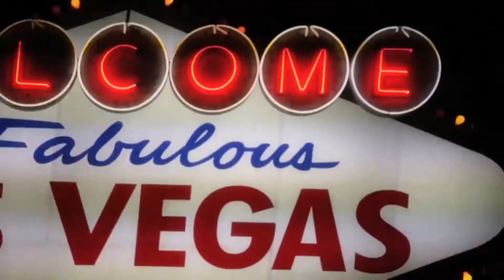Organo Gold - International Coffee Break Radio Show! 1/29/2015 #‎OGP50K‬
Hosting today’s International Coffee Break Radio Show: Rod Smith is a Diamond Consultant with Organo Gold and Six Figure Annual Income Ring Earner.
While he has three college degrees, his background is from the NFL. He won two Super Bowls, played in three Pro Bowls, and had a controversy-free career noted for professionalism. He left the Denver Broncos as one of the most well-loved players of all time. In May of 2012 it was announced that he would be inducted into the Broncos Ring of Fame in his first year of eligibility for the honor.
When asked why he is building his business, he replies “I love helping others to create success stories. I’m addicted to these stories.”